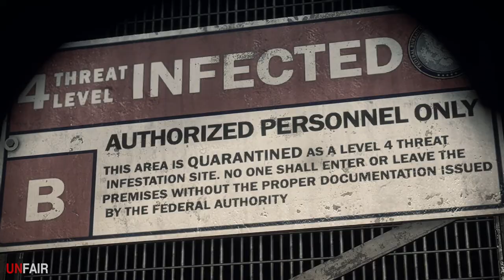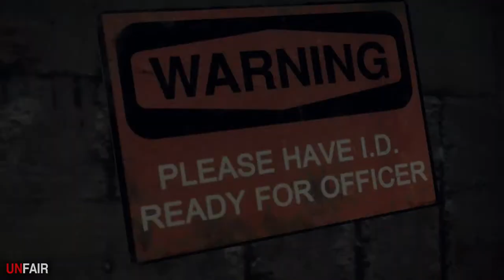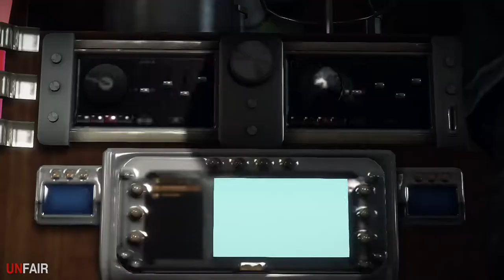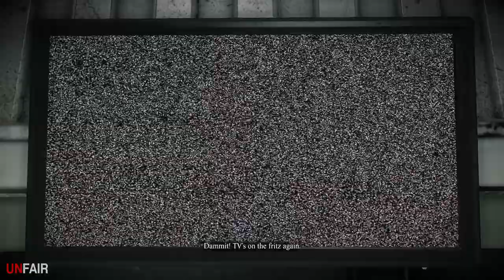Dead Rising 3 - Part #1 - Co-op Campaign Playthrough (Xbox One)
Dead Rising 3 - Co-op Campaign on Xbox One - This is the start of the story, I was forced to play solo through the intro and a bit of tutorial but overall, a quick lesson in the game, mechanics and how to run over a horde of zombies with an SUV!

About Dead Rising 3:
Dead Rising 3 is a survival horror video game developed by Capcom Vancouver and published by Microsoft Studios.  The game was announced as an Xbox One exclusive during Microsoft's E3 2013 press conference on June 10, 2013.   It was released on November 22, 2013 as a launch title for the Xbox One.